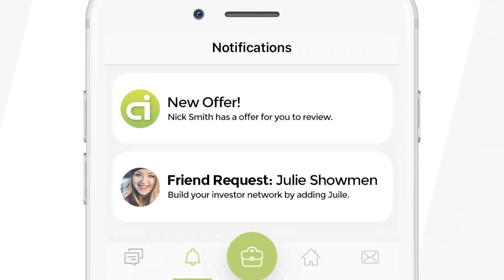Picking Real Estate Markets To Invest In (Exactly How)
Learn how to pick the best markets with Greg Rand. Show notes, 🎁gifts & more in description.
If you’ve considered different wealth-building strategies and wondered, “why real estate” and then thought about “how” to invest in real estate, this podcast is for you. This episode’s expert guest is Greg Rand, CEO, author, radio host, and leading authority on real estate investment. Greg walks us through his winning strategies on the why’s and how’s of picking the right investments for YOUR particular brand of real estate investing.

Greg, along with Ross Hamilton, break down past investments, how to choose future investments and the big considerations when taking the plunge on your first or next investment.
Want to get into real estate? Not sure how to start?  You need to see this!
📚Show Resources:

(The BEST real estate investing software)

*Get notified whenever we go live or post!

ABOUT the Connected Investors' founder Ross Hamilton:

Ross Hamilton has been investing in real estate since he was just 19 years old and he has really done it all. Ross has completed countless residential and commercial fix and flips, and wholesale deals, he buys and sells notes and makes a killing developing land.

Ross has a rare talent set. Not only has he been very successful as a real estate investor, he has made a very influential name in the tech world as well. Ross has raised and invested millions into tech companies.

Ross is the exiting founder of Connected Investors is an investment property marketplace and social network for real estate investors with close to a million members. Several years ago Ross launched a private funding portal, that disrupted the entire industry. His portal facilitates over 3 Billion in funding A MONTH.

He has a unique perspective on the real estate investing market and he loves sharing his knowledge with others.